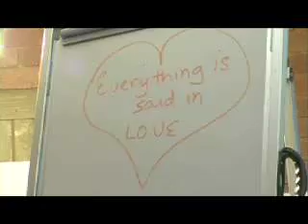Give Me Five: Finding the Light (Trailer)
Trailer for Passionfruit Media's "Give Me Five" documentary series pilot, "Finding the Light": Five youths deal with the aftermath of adversity
Produced for the Lighthouse Foundation
Featuring Jon Carnegie
Filmed by Guy Weymouth
Edited by Jeremy Carreon